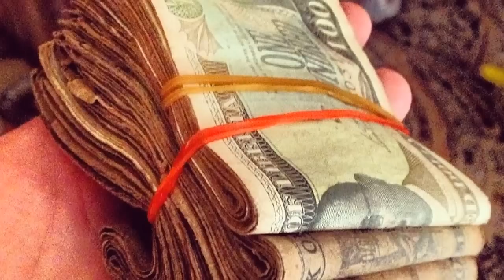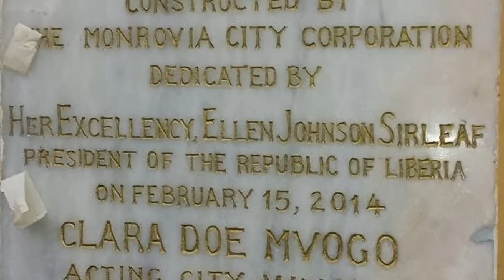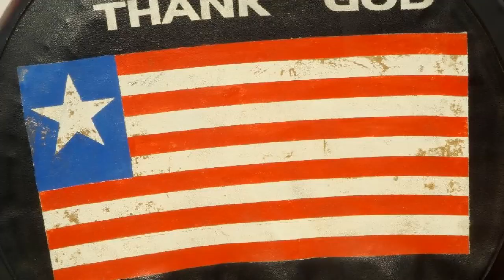Liberia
Just random shot around Liberia  that i like